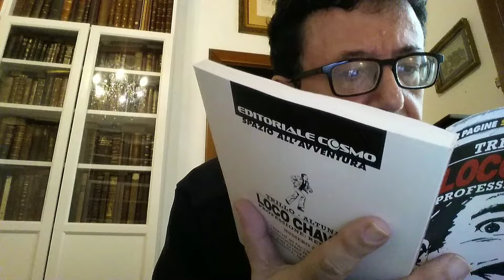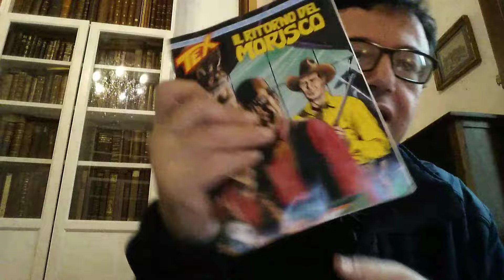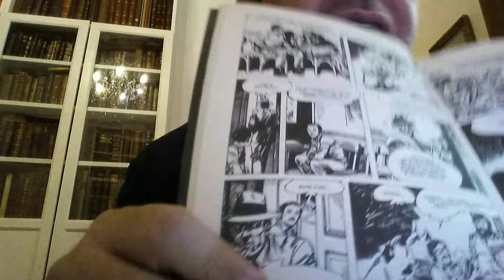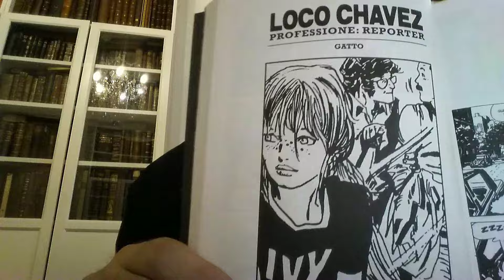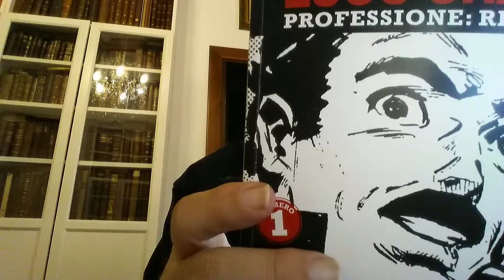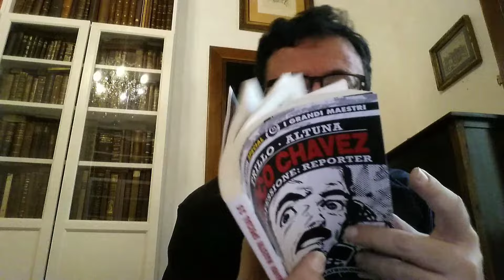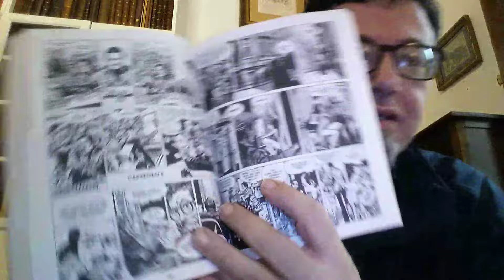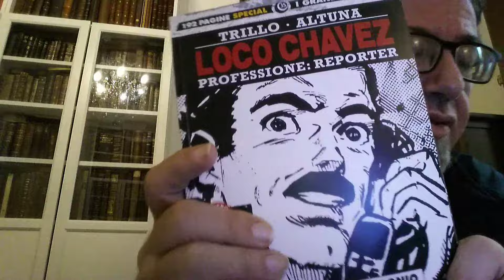Loco chavez di Trillo e Altuna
Il fumetto argentino anni 70